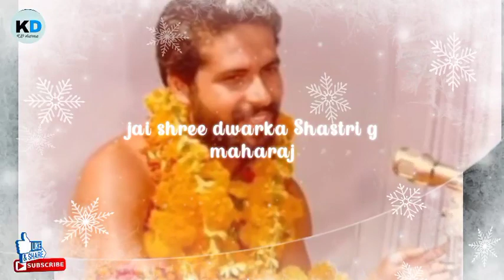Bhagwat Katha by dwarka shastri ji maharaj ||{PART-15}kd_sharma Katha bhajan of dwarka shastri ji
Dwarka Shastri bajan
Suresh Shastri  bajan
Bajan music
New bajan of suresh Shastri
Dwarka Shastri g maharaj ki jai
Suresh Shastri maha Raj ki jai
Jai shree Ram
New bajan